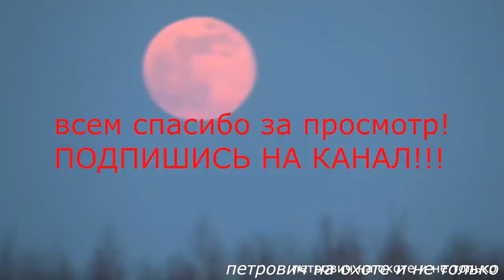ОХОТА 2020 ВЕСНА . СКОЛЬКО ЖЕ ИХ ТУТ . РОГА ЛОСЕЙ НА КАЖДОМ ШАГУ .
ВСЕМ ПРИВЕТ .
ДРУЗЬЯ , ВЕСНОЙ ЕСТЬ ЕЩЕ ОДНА ОХОТА КОТОРОЙ Я БЫ ХОТЕЛ С ВАМИ ПОДЕЛИТЬСЯ . ОНА БЕЗ ВЫСТРЕЛА ПРОХОДИТ НО КАЙФА ПРИНОСИТ НЕ МАЛО .